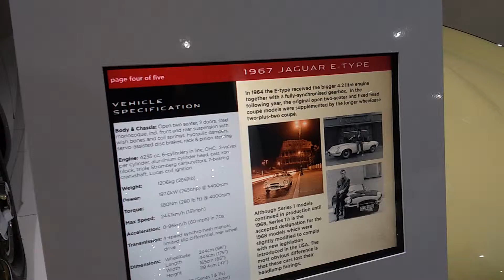The best Looking Jaguar E-type yet. Looks gorgeous